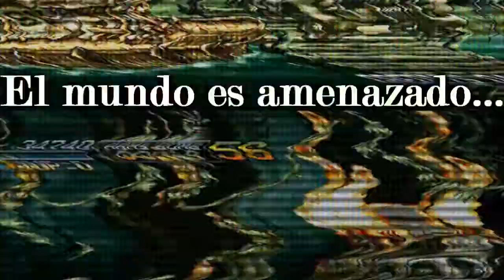Metal Slug Defense Clan LoL (Loquendo oficial Latinoamerica)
Bueno, recientemente me uní a un clan de Metal Slug Defense para jugar en linea con algunos amigos y participar con ellos en un torneo por equipos, este es el resultado de nuestro trabajo como  equipo y como clan..

Loquendo oficial Latinoamerica

LoL

aaaaa y la cancion es
Metal Slug 5 - Speeder (Final mission)